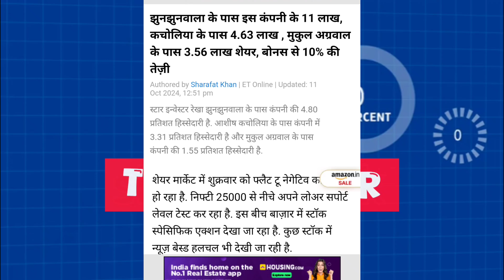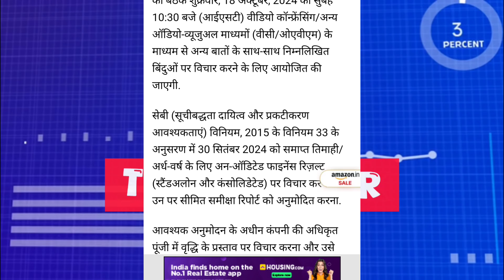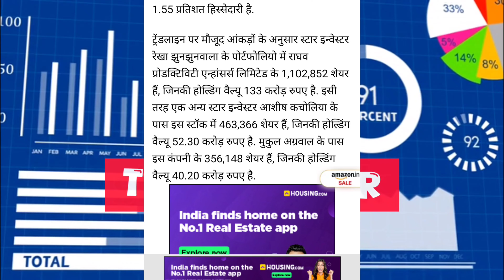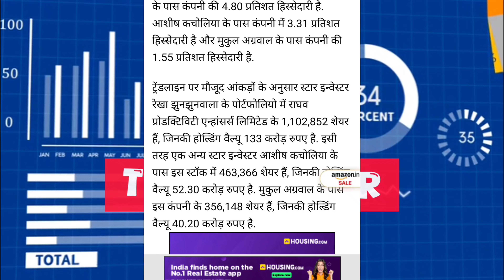Rekha JhunJhun Wala Ke Pass Hai Is Company Ke 1 Cr Share 👌